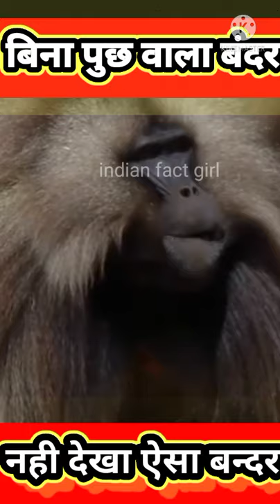monkey without tail | intresting fact about monkey | कोनसा बन्दर पानी नहीं पीता | बिना पुछ वाला बंदर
In this video we will talk about intresting facts of monkey..like which monkey hasn't tail and which monkey didn't drink water for many days..so if you find this video knowledgeble then do subscribe the channel and like the video..
Like goal 100likes and 1000views pls.

Which monkey didn't have tail
Monkey without tail about
About Barbary macaque in hindi
Which monkey didn't drink water
Monkey didn't drink water
About chacma baboon in hindi
Monkey intresting facts in hindi
Monkey shorts fact
Indian fact girl animal fact
Indian fact girl monkey
Indian fact girl fact video